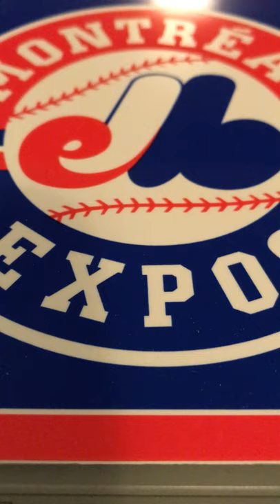Expos radio theme CFCF Montreal promo Dave Patrick 1978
A short clip of a CFCF radio promo followed by traditional Expos theme music which is then terminated by the national anthems that day in LA.